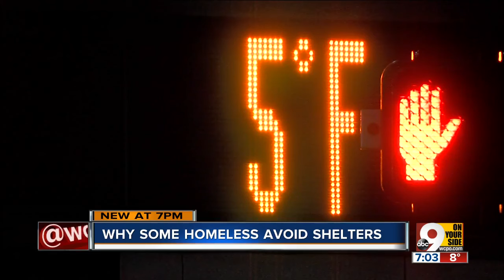Why some people who are homeless avoid shelters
Experts discuss why some people experiencing homelessness avoid shelters even in the cold weather.